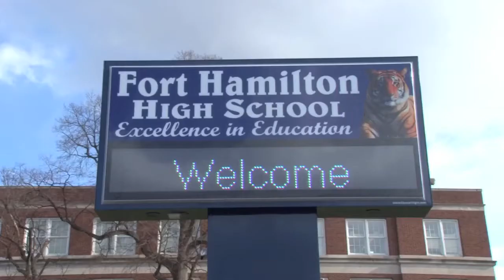Fort Hamilton High School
Fort Hamilton High School   • DBN 20K490
Address: 8301 Shore Road
Campus: N/A
Phone: 718‐748‐1537
Fax: 718‐836‐3955
Site Accessibility:  Partially Accessible
Subway: R to 86th St
Bus: B16, B4, B63
Open House Information: October 2011; please contact
the school for additional information.